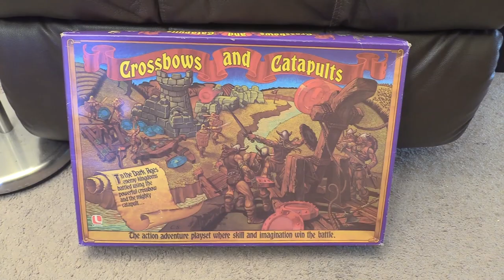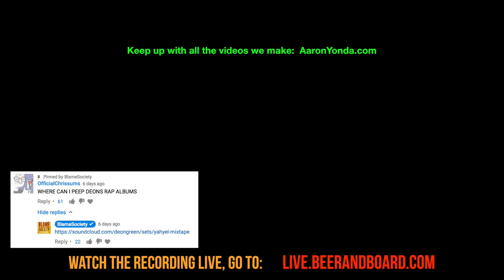Crossbows and Catapults - Beer and Board Games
We return to the memories of childhood with the 1983 original Crossbows and Catapults. It was epic.